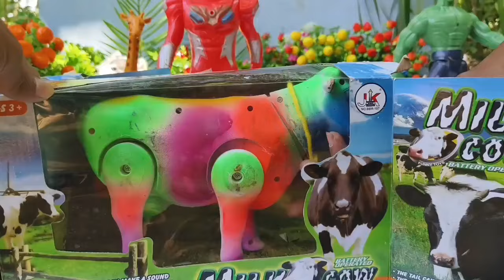WADIDAU PROSES POTONG SAPI KURBAN SAPI MELAHIRKAN SAPI MOO SAPI LUCU